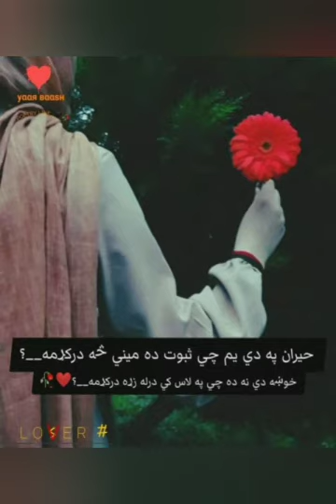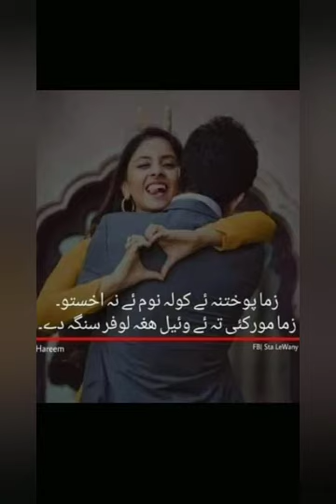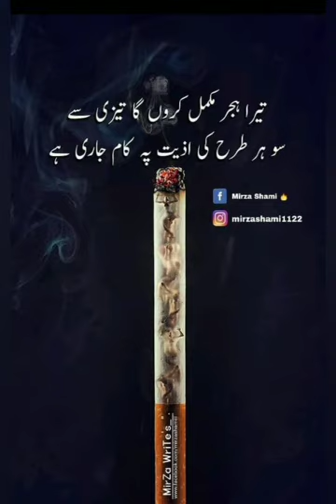Sad tapy poshto rabab medani Program